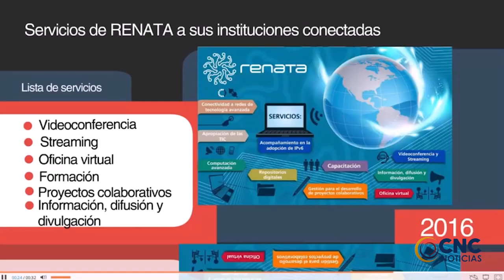RENATA SE TOMA ÁREA ANDINA VALLEDUPAR